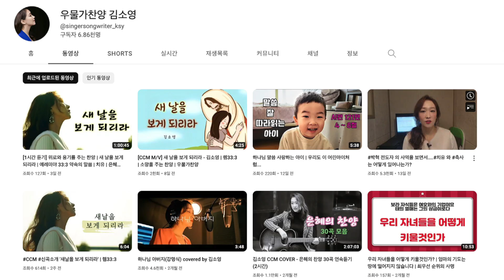반동성애 사역을 위해 헌신했던 김소영 집사의 은혜로운 찬양곡이 나왔습니다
김소영 집사의 새 앨범! '새날을 보게 되리라' 출시!